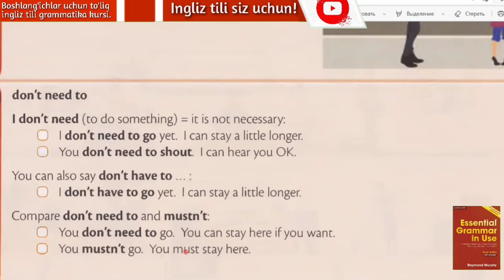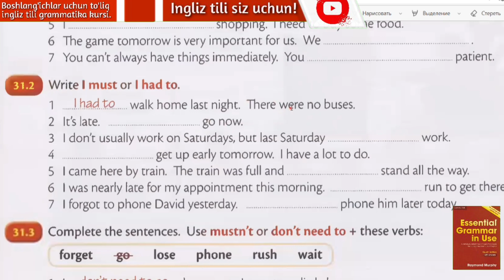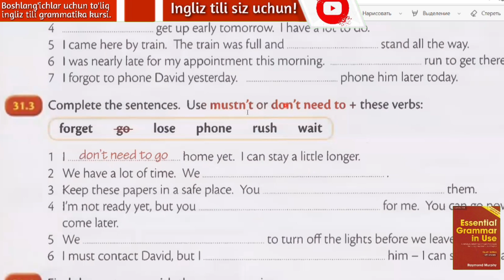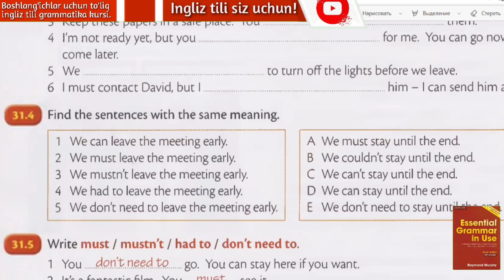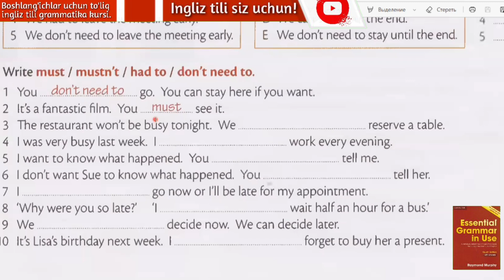homework;must,mustn't,don't need to